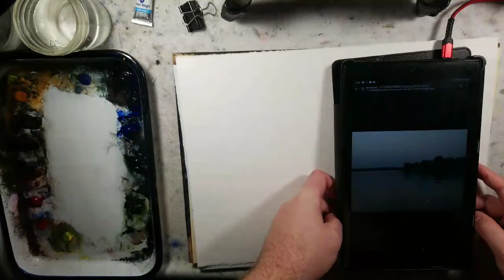Watercolor Landscape Experiment 183: Sahara Dust on White Paper (From a Photo By Clemons)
If you like what you watched and would like to donate to support (helps with the purchase of new paper, paints, inks, supplies etc) please consider donating through paypal :P